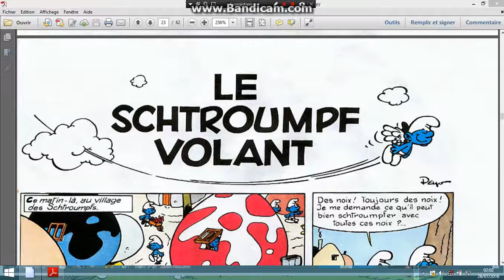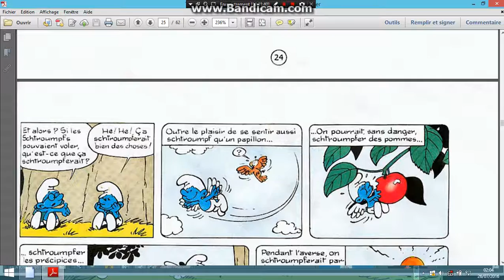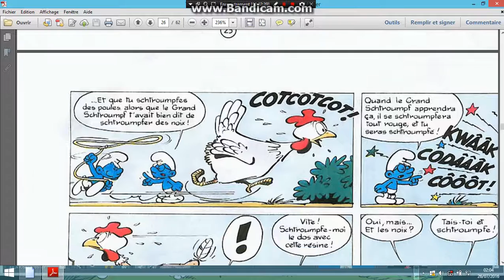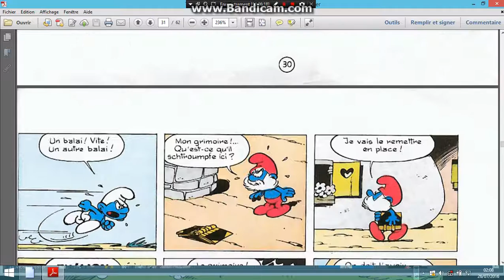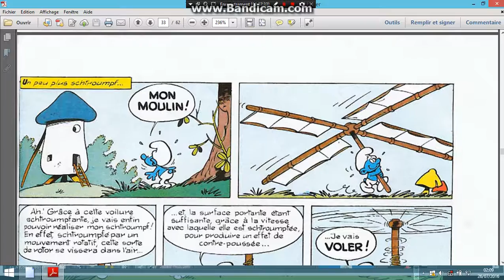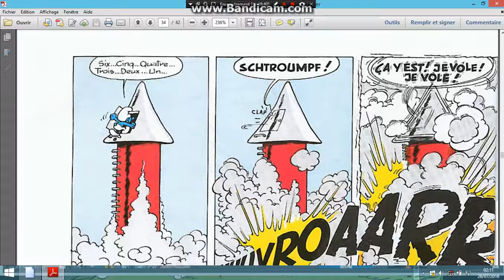le schtroumpf volant 1